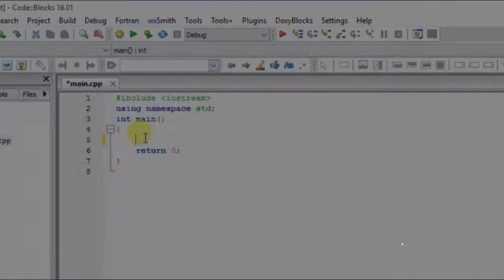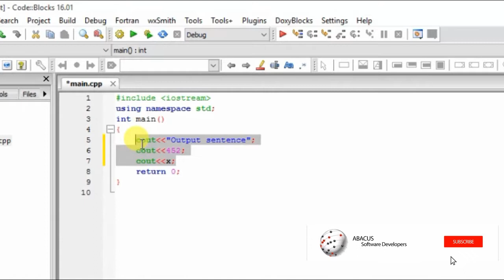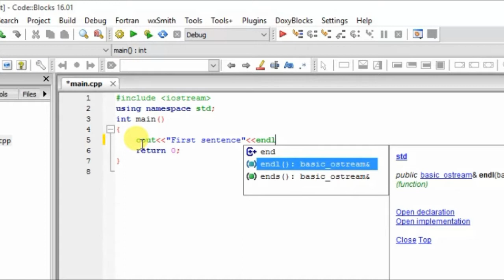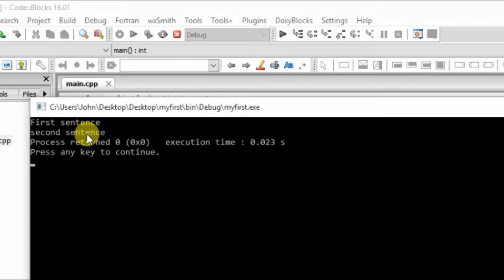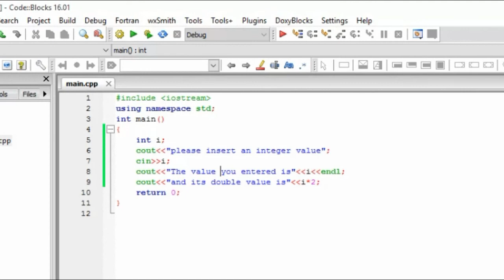C++ Programming part 6 || Cin and Cout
C++ Programming Language tutorial በአማርኛ ለሀገሬ ልጆች
C++  Programming language in Amharic